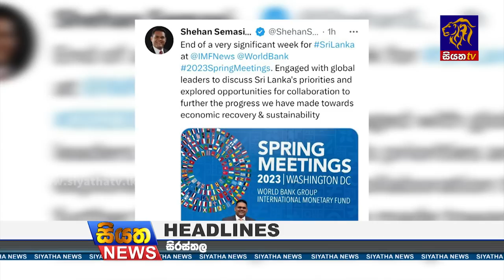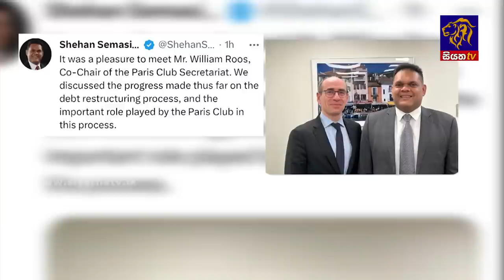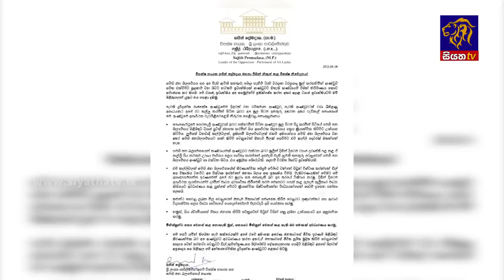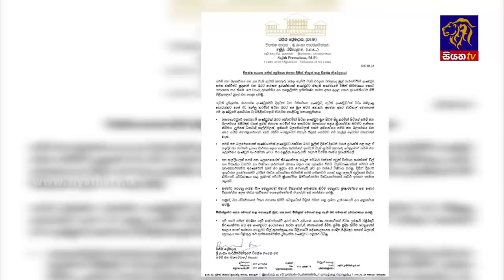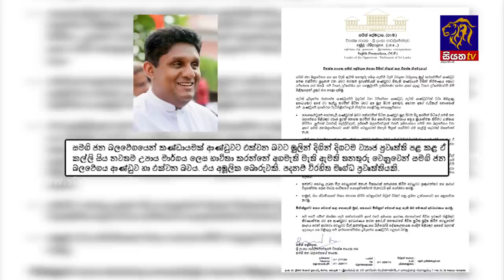Siyatha News | 06.00 AM | 17 - 04 - 2023